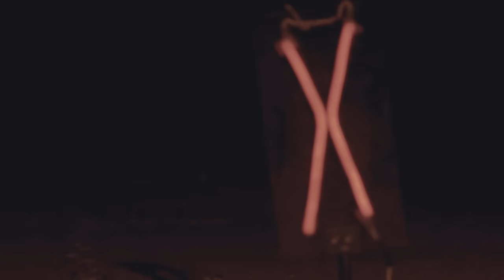The Toxic Avenger - Kids (Official Video)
The Toxic Avenger « Kids »

Directed by Mathieu GTI Juric

« Kids »  Product, written and composed by The Toxic Avenger

☰ IS A MARK OF RECOGNITION
☰ IS THE NAME OF MY NE☰T ALBUM

☰ EST UN SIGNE DE RECONNAISSANCE
☰ EST LE NOM DE MON NOUVEL ALBUM